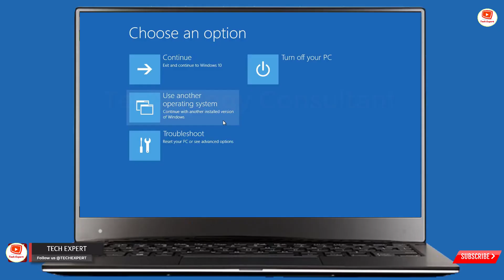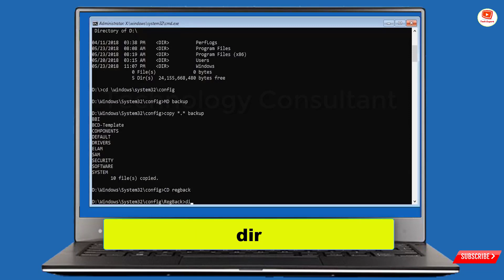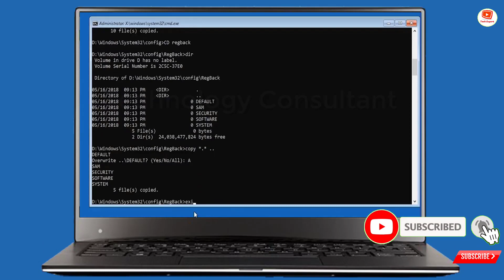How to Fix Automatic Repair Loop in Windows 10 || Fix Startup Repair Couldn’t Repair Your PC (2023)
in this video we're gonna show How to Fix Automatic Repair Loop in Windows 10. Fix Startup Repair Couldn't Repair Your PC (2023)

in This video we will show how you can fix startup error with automatic repair loop in Windows10.

In this tutorial We will be showing you a number of ways to fix Windows 10 startup problems either in the form of Automatic Repair Loop, Your PC did not start correctly, infinite booting or some other similar start-up problems you might be experiencing with Windows 10. This could happen after Windows has installed certain updates that it finds incompatible with the software distribution or after you make certain changes to your system settings or certain applications you have installed on your PC. If you're able to figure out the event that led to this problem, then you wouldn't need to try all fixes, you could simply pick the method that is more likely to solve your problem and implement it.

Method 1: Use the suggested restart option.
Method 2: Using the start-up repair tool.
Method 3: Use the registry backup command called regback. This command replaces your registry configuration with the last known good configuration you have on your PC, so basically changing your registry configuration to the configuration of your most recent successful bootup.
If you have any question in your mind write down in the comment section we will answer all of your queries.

Startup Repair - or Automatic Repair in Windows 10, and Reset in Windows 10 will try to automatically repair computers that are unbootable because of any of a number of reasons.

Startup Issues this guide can help with :

Has your Registry become corrupted?

Are there missing or damaged system and driver files?

Are you experiencing Disk metadata corruption like MBR, partition table, and boot sector or file system metadata corruption?

Having issues installing problem or incompatible drivers?
Installation of Windows service packs and patches coming back with incompatible errors?

Corrupt boot configuration data?

Bad memory and hard disk hardware errors?

If You want to run a Startup Repair when you are experiencing these issues, but while its early enough that no other issues have been caused as a knock on effect.

repair windows 10 using automatic repair,repair windows 10 command prompt,repair windows 10 using usb,repair windows 10 startup,repair windows 10 asus,repair windows 10 after new motherboard,repair windows 10 corrupted files,repair windows 10 cmd,how to repair windows 10 without cd,repair your computer windows 10,repair windows 10 hard drive,how to repair windows 10 home basic,windows 10 repair mode,repair windows 10 no disk,repair windows 10 not booting

Queries Solved:-
windows 10 automatic repair loop
How to Fix Windows 10 Startup Problem
automatic repair loop fix windows 10
preparing automatic repair
automatic repair couldn't repair your pc
how to fix automatic repair in windows 10
windows 10 keeps restarting loop
windows 10 automatic restart problem
boot up repair
system restore

Video Timestamp:
0:00 Intro
0:05 How to Fix Automatic Repair Loop in Windows 10 || Startup Repair Couldn't Repair Your PC (2023)

TECH EXPERT

KEEP SUPPORTING